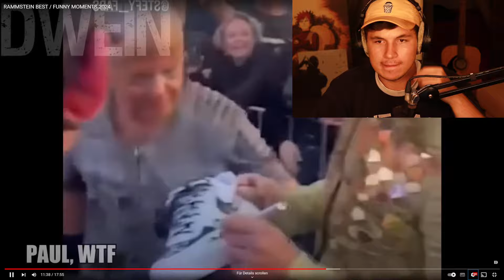Ach TILL😂...Reaktion auf : RAMMSTEIN BEST / FUNNY MOMENTS 2024 | PtrckTV